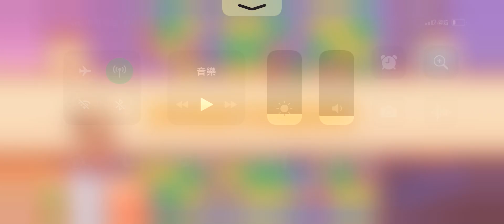[Gameplay] Homescapes - Level 596 (No Boosters)